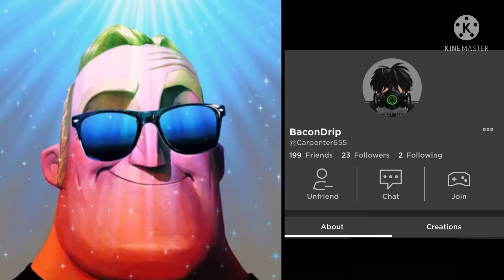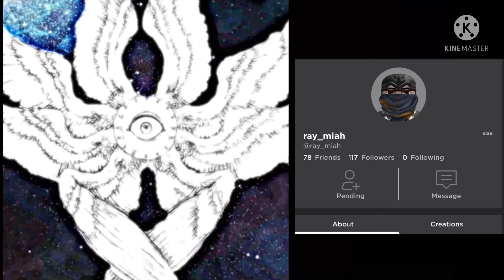Mr incredible becoming canny (User Edition) (without descriptions)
Users featured:
Applerama
Carpenter655
adrian101
ray_miah